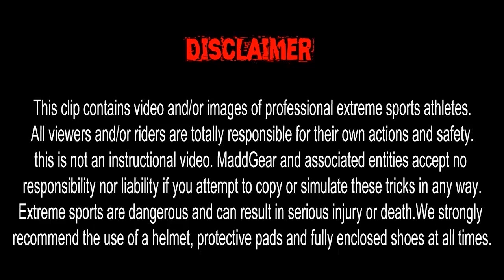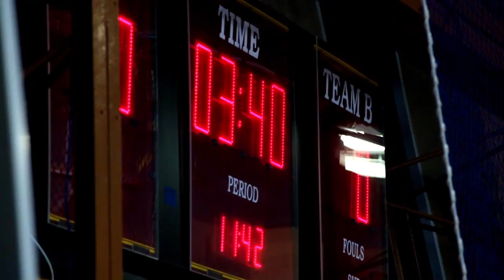2013 Kilbirnie Madd Jam Scooter Competition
The 2014 comp will be held on 10 October.